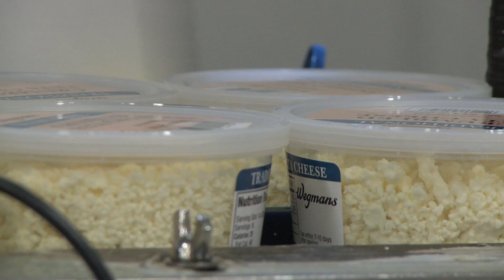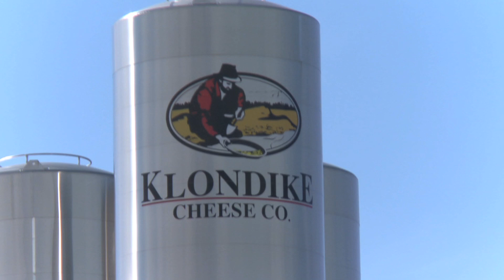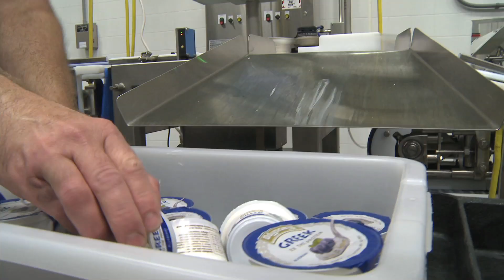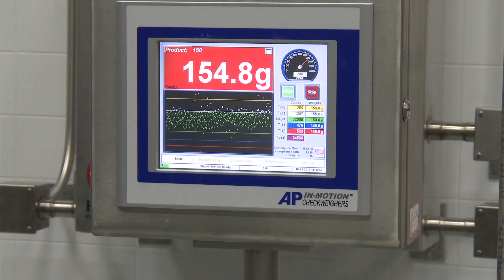Forward Motion - Say Cheese!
A family that has been making cheese for four generations in Wisconsin gets some help from the Wisconsin Dairy Research Center to make their great products even better.  The Dairy Research Center is part of the University of Wisconsin's College of Agriculture and Life Science  cdr.wisc.edu